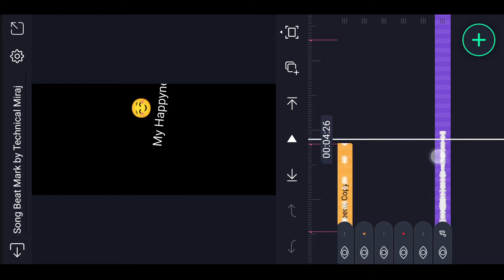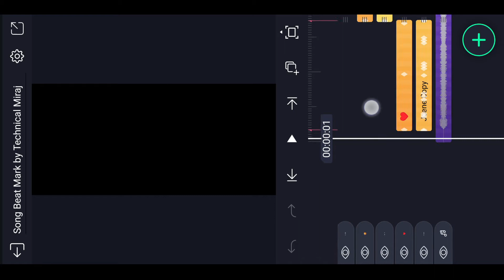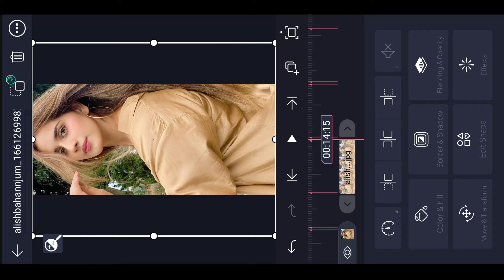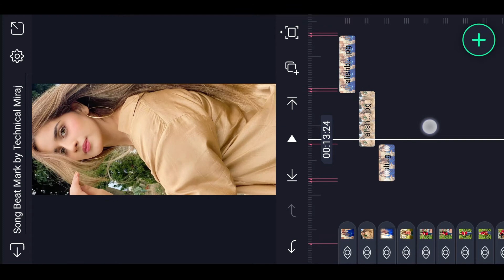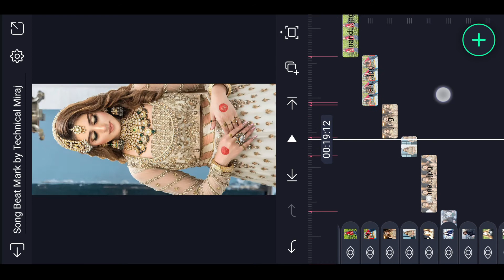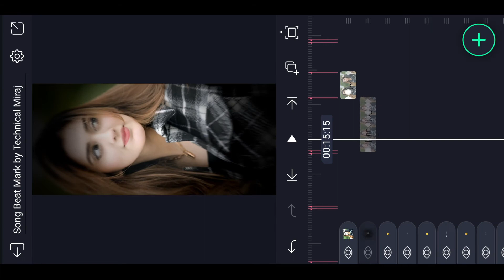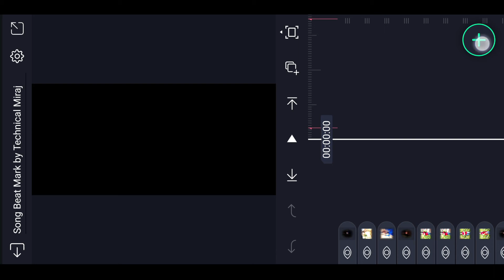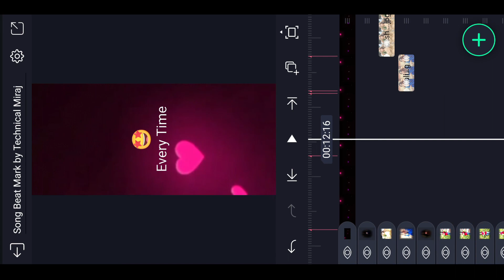My Heart My Life My Jaan My Happiness Video Editing Alight Motion | New Xml Alight Motion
My Heart My Life My Jaan My Happiness Video Editing Alight Motion  Tiktok New Trend !!!

Hello Friends in today Tiktok video edit tutorial I'll tell you how to make tiktok new trending My Heart My Life My Jaan My Happiness Video Editing Alight Motion? effect transition video in Alighmotion | Capcut Tiktok New Trend wali video kaise banaye 2022